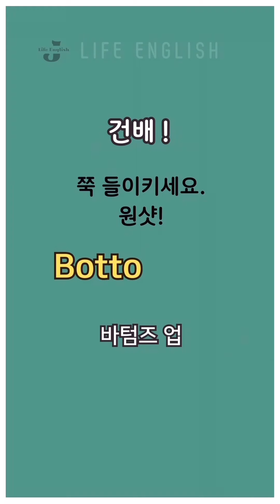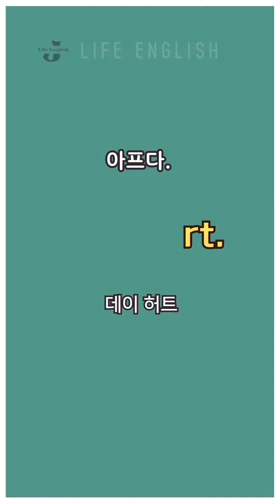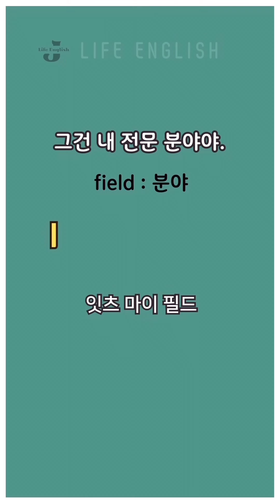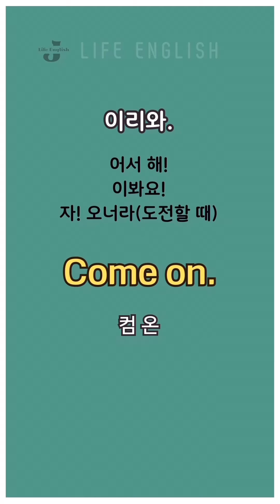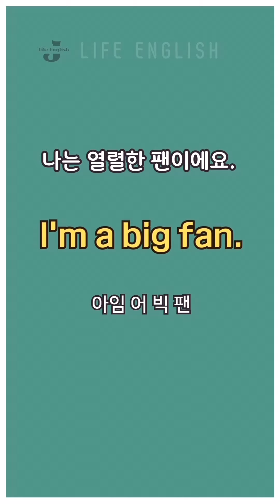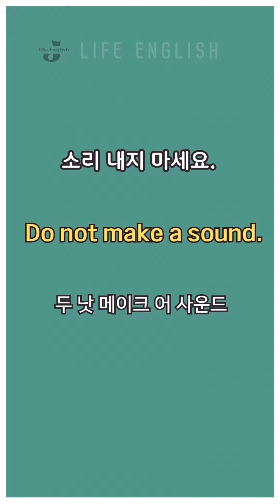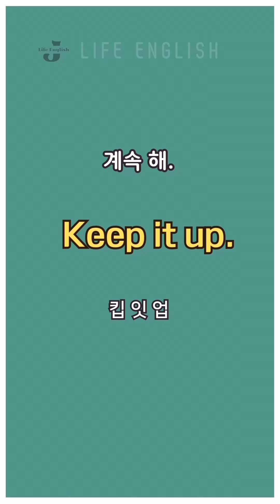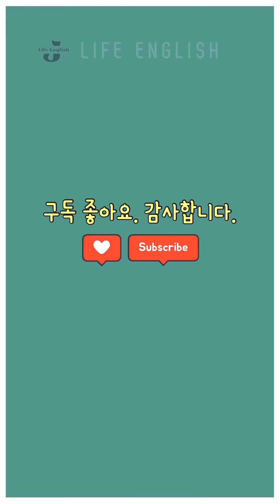(90분)유용한 미드장면 보다보면 영어가 자연스레 들려요 | 2-4단어 쉬운영어 100문장 | 미드영어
2-4단어 자주 쓰는 쉬운 영어 100문장을 미드영어
본 영상은 세로로 제작하여 화면을 크게 보실수 있도록  만들었습니다.
출퇴근 시간 ,운동할 때 , 집안일 하실때, 잠잘 때  시간을 활용하여 편하게 반복해보세요.
미드를 다시 보실때  어느 순간 많이 들리 신다는걸 느끼시게 되실 겁니다.
재미있는 미드로 즐겁게 쉽게 영어 실력을 향상시켜보세요!

🔥 미드영어)( 2시간 ) 미드영어 쉐도잉 2시간 흘려듣기-복습편 11-15 종합편

🔥(미드영어) (2시간) 미드 2배로 잘 들리게 해주는 실생활 영어표현모음 1~6 종합편

 ⭐️ (영어일기) 영어실력폭풍향상방법 ai 리포터 Tom의 영어일기

⭐️(영어일기) 영어 공부의 새로운 방법 AI 가상인간의 영어일기 | 영어실력 폭풍성장 비법

⭐️영어일기) 영어실력 폭풍성장 비법-영어일기 with AI English Teacher Tom

기초부터 초중급 단계 간단한 일상영어표현들로 구성되어 있으며
알아듣기 쉽게 음성과 간단한 설명이 포함되어 있습니다.

* 구독! 좋아요!  영상 제작에 큰 도움이 됩니다.^^
 더 좋은 영상을 만들어 드릴수 있도록  많은 응원 부탁드립니다.
 감사합니다.^^

넷플릭스 미드 영상에 자주 나오는 필수 영어표현
미드원어민영어표현 미드영어쇼츠 모음